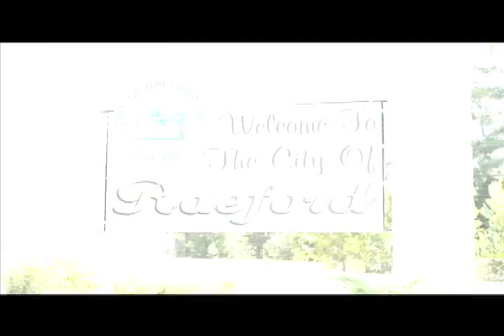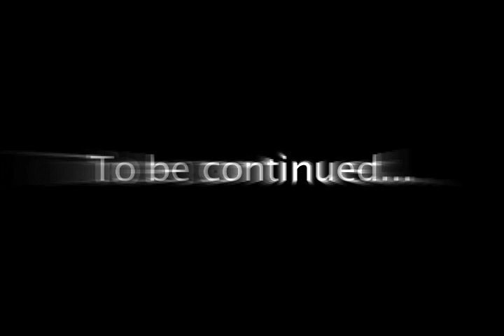3-D STRAW -Aye Bo! -OFFICIAL VIDEO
NEW HIT VIDEO FROM ELECTRO RAP SENSATION 3-D STRAW